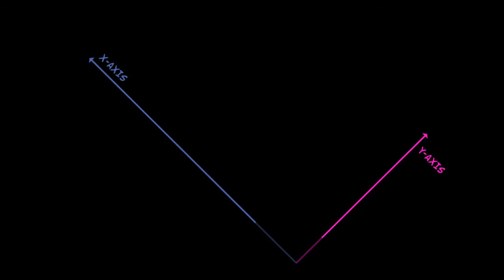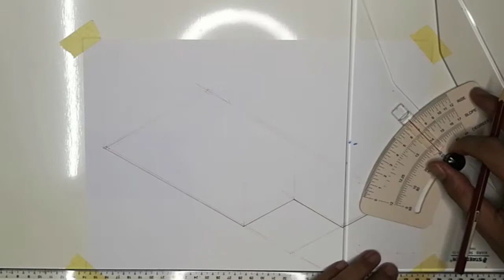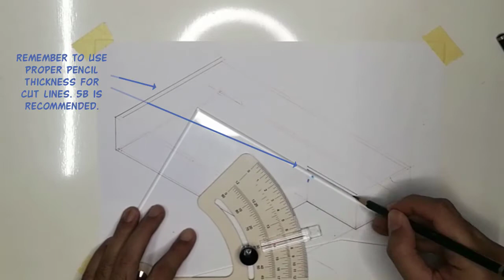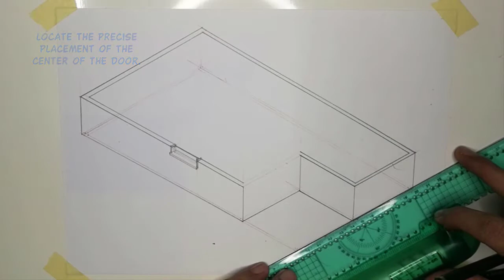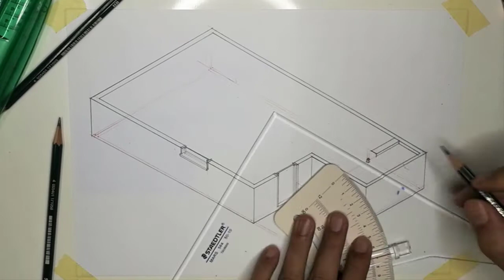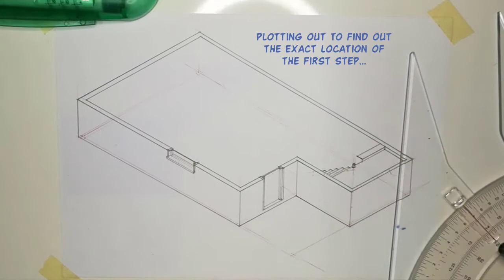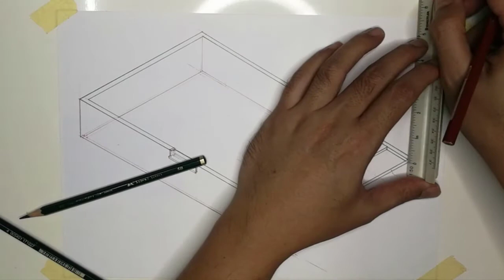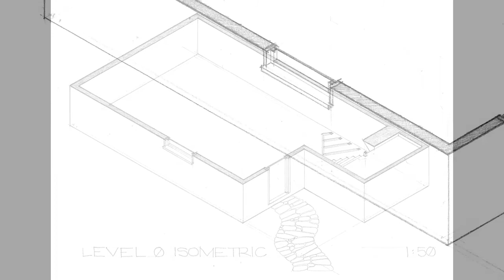Draughtmanship Exercise 04: How to Draw an Isometric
This is Exercise 4 (out of 6) of Draughtmanship Exercise assignment for Architectural Communication subject. This video is a continuation of the How to Draw a Plan, Section and Elevation videos earlier (refer previous).

0:15 Setting the adjustable set square
0:25 Understanding isometric drawing construction

0:55 Drawing the plan in isometric
2:15 Projecting the wall vertically
4:07 The window
5:25 The door
6:27 Staircase and landing
8:33 Railing
10:15 Upper staircase structure
11:49 Labelling

12:32 Final product

In this demonstration, the plan is converted into isometric first. This will form the base of the drawing. Then the walls are projected vertically, detailing out the door, window and eventually including the staircase and railing. Previous plan, section and elevation is needed for reference during construction. Some basic application of line weight and architectural conventions have been applied, according to architectural presentation drawing convention.